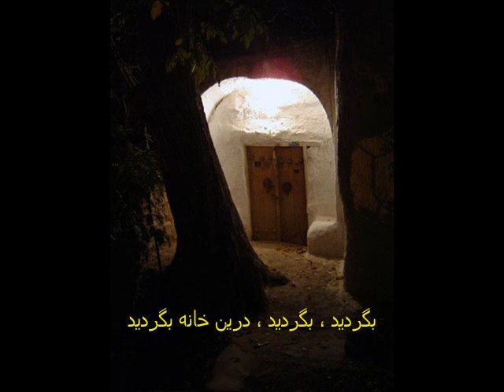gharibaaneh ............................. غریبانه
دکلمه ی  شعر  زیبای غریبانه از هوشنگ ابتهاج، ه. ا.سایه، همراه با یک ترانه ی زیبا با گویش لری خرم آبادی که  ترجمه ی متن ترانه را هم برای شما در همین قسمت  می نویسم، امید که مورد پسند شما واقع بشه

ترجمه ی متن ترانه ی همراه دکلمه:

من چون درختی که برگ و بار ندارد
من چون ساز شکسته ایی که تار ندارد
جوابم کرده ای، حرفی ندارم
دل بی طاقتم هم عار ندارد
نکند گفتن عاشقی خوب نیست...دروغ نیست
دروغ نگفت ولی به حرف او نیست
بیا شرطی بگذار چون شرط خسرو
تا اسپی کوه را بیستون کنم
بیا امشب حلالم کن که میروم
که از خون دل خود، سیر سیرم
من شاخم، شاخ شاخ ابرها بود
تو کردی با لبخندی، سربه زیرم
چقدر سلام بیجواب، سخت است
بسوزانی قلبی که از صد جا کباب است
سراغ وفا از که میگیری عزیزم
در دنیائی که بر روی شاخ گاو است
من دلسرد از زمستانم ای بهارم
هنوز مشکل گشائی با تو دارم
نسیمی از تو در بیابان، اگر به بختم بخورد
از زیر برف چند ساله، در بیاوری ام

gharibane, gharibaneh, gharibaane, gharibaaneh, hooshang ebtehaj, houshang ebtehaaj, lori, khoram abadi, khorram abadi, khoram aabaadi, khorram aabaadi